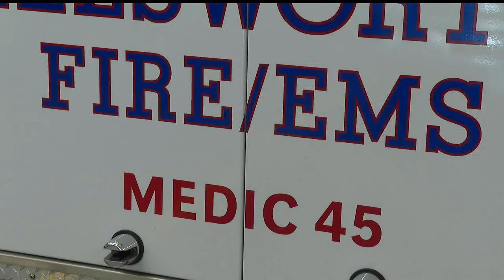4 dead after home explosion in Ellsworth, Ohio Fire Marshal investigating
Four people died in a house explosion on Saturday in Ellsworth, according to the Ohio Fire Marshal.